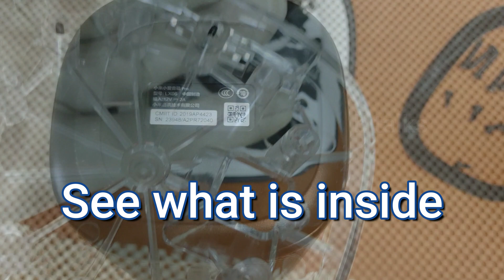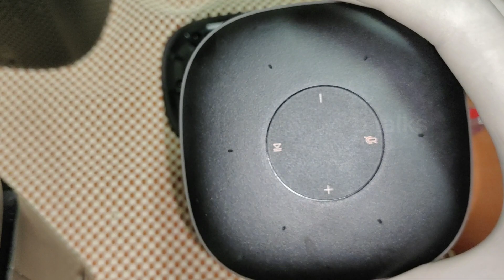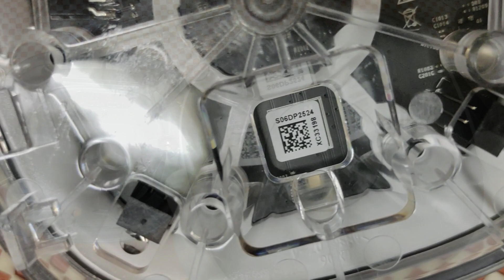Dismantle Xiaomi AI Speaker Pro What is inside l HIFI Audio board l Speaker l First time on YouTube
this is the video dismantle Chinese version of speaker pro
completely un installed
you can see what is inside
see the speaker
see the HIFI audio board
The Mi AI Speaker Pro has a diameter of 5 inch, comes in black colour while the normal version is white. Mi AI Speaker Pro is a more powerful version with 750ml a big volume which comes with a Hi-Fi audio processing chip, as well as a 360-degree sound field and professional DTS tuning. The smart speaker’s main function is its ability to control several smart home products. It can control up to 5000 different smart home products within the Xiaomi Ecosystem Products. It is able to connect to these products via Xiaomi Bluetooth Mesh Gateway.
Mi AI Speaker Pro is equipped with Texas Instruments professional inter-frequency processing chip TAS5805 with automatic gain control and 15-band sound balance adjustment to achieve excellent sound quality.
A flagship sound quality with more than 30% than the previous generation. The 750ml large volume, a bigger sound chamber giving an ample reserved power to create a better bass performance than ever before. The 2.25 inch high-end speaker unit makes the medium and high frequency clearer and low frequency bring a better listening experience. The 360° surround sound field to attain the best sense of hearing at any angle. Mi AI Speaker Pro is DTS professional tuning of the world's top sound company to deliver 3 sound modes to adapt to various music styles of listening, a steady bass, a clear treble and a delicate vocal to meet a diverse listening needs. The sound mode can be viewed in the Xiaomi Home App in the 'My-DTS Sound Settings'